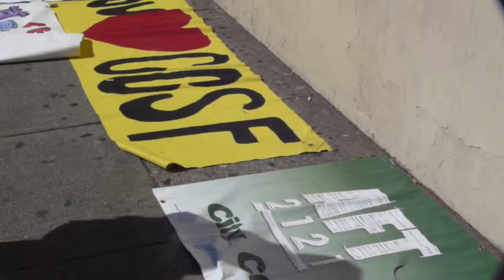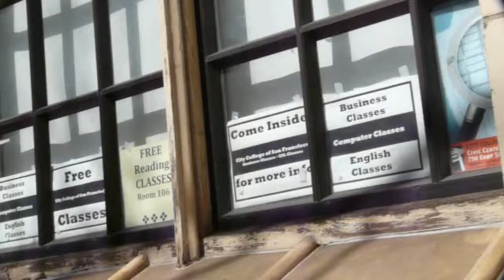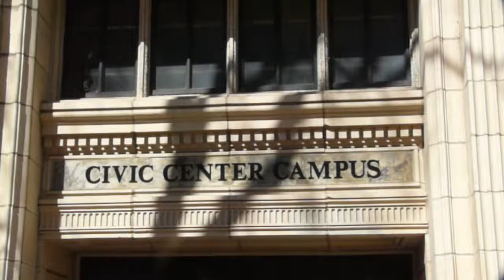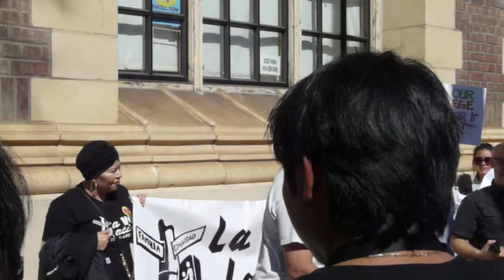Community Protests CCSF Civic Center Campus Closure 2015-03-05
Students, teachers, and community members rally to protest the sudden closure of the Civic Center campus in San Francisco's Tenderloin.The protesters are demanding that the CCSF administration provide a temporary campus nearby, and to fast-track seismic repairs. The coalition then marched to City Hall, where Sups. Eric Mar and David Campos pledged to help. Representatives then  went to District 6 Supervisor Jane Kim's office to deliver the petitions.